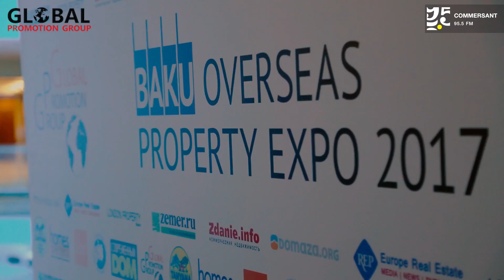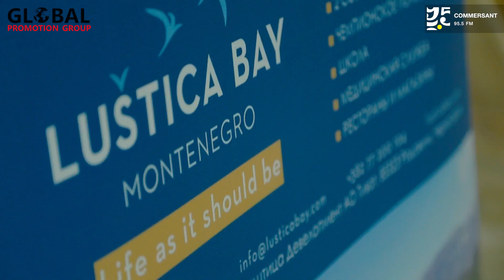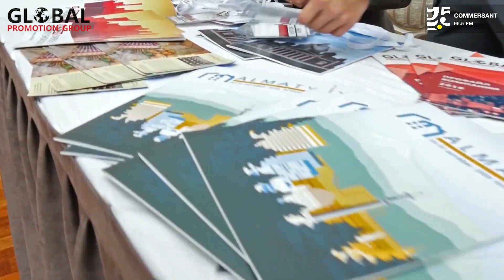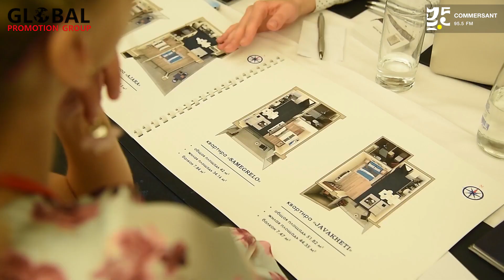GREIMSსის შესახებ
Global Promotion Group-ის კერძო ღონისძიებები, რომლებიც იმართება 8 ქალაქში და საერთაშორისო უძრავი ქონების, საინვესტიციო და მიგრაციის საკითხებს ეძღვნება.